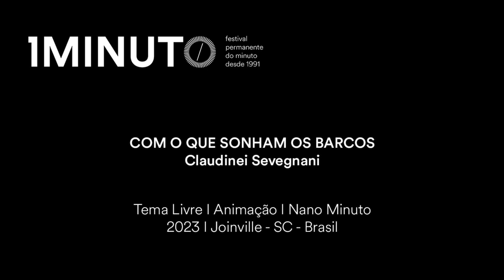com o que sonham os barcos, Claudinei Sevegnani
Tema Livre I Animação I Nano Minuto - DEZ/JAN/FEV 2022-23